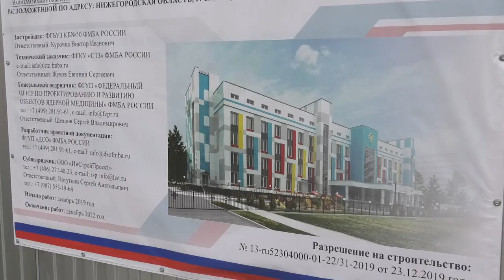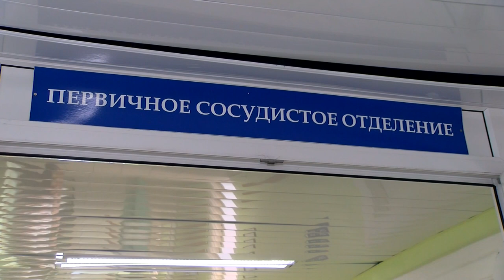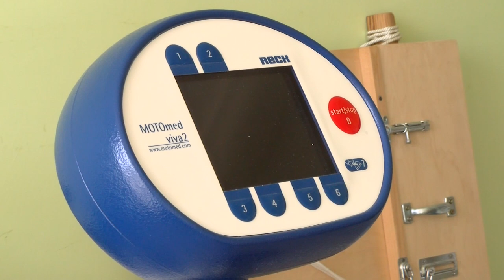Когда построят детскую поликлинику?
О строительстве новой детской поликлиники, проблемах здравоохранения и перспективах развития клинической больницы №50. Саров посетили руководители ФМБА вместе с главой ведомства Вероникой Скворцовой.